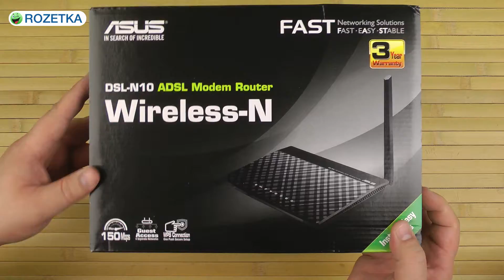Распаковка Asus DSL-N10